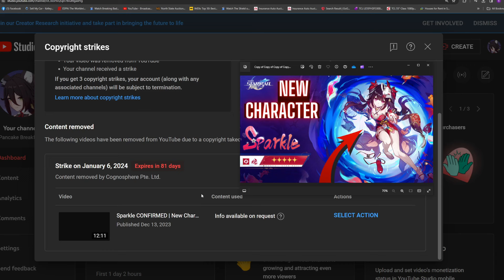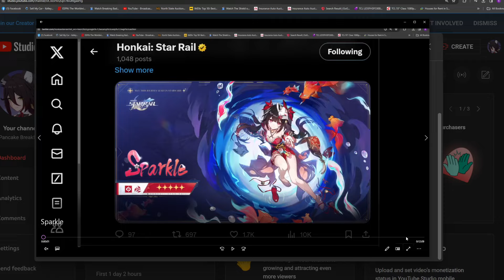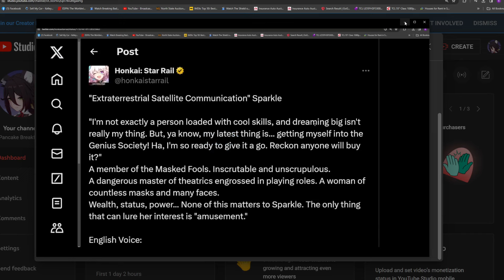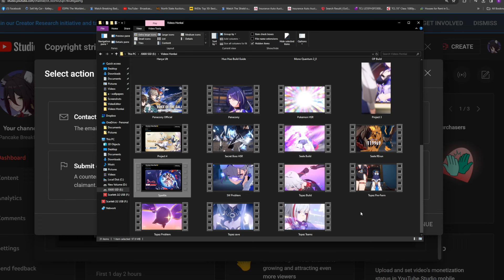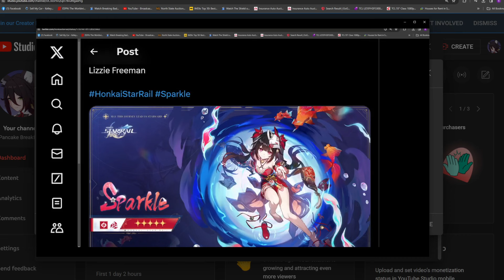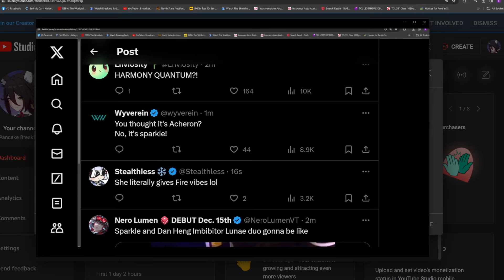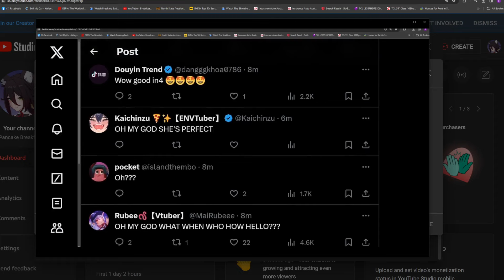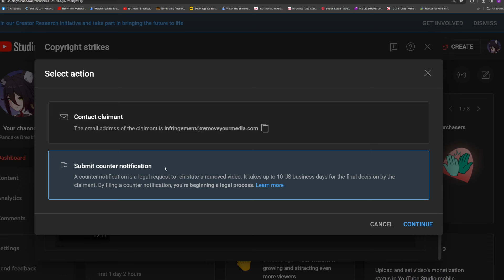Honkai Star Rail Copyright Striked Me.. for nothing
The original video shows nothing other than public information Honkai Star Rail posted themselves. That was uploaded to Twitter (otherwise known as X)

00:00 - Intro
01:36 - The Strike Info
02:21 - Who Sent the Strike?
03:01 - I Have Proof (it was a false strike)
04:22 - I don't like leaks
05:25 - My Options
06:01 - Where this all came from
06:43 - The problem with Ai
07:25 - My other option
08:55 - Why Spoilers NEED to Stop
15:05 - the email
16:05 - Outro